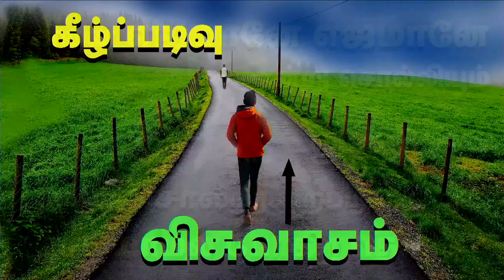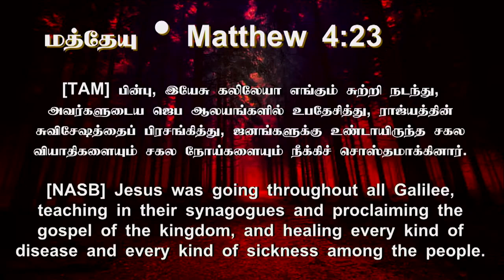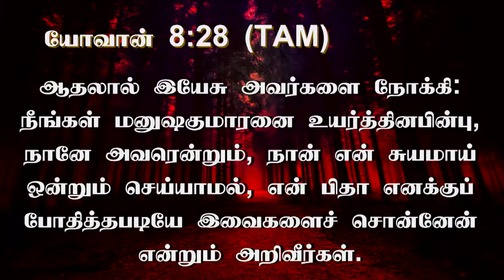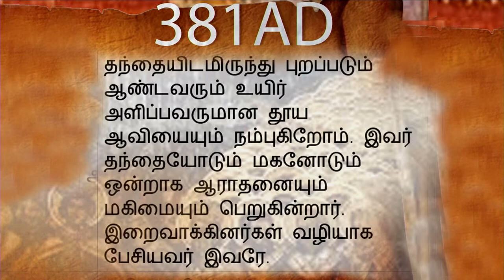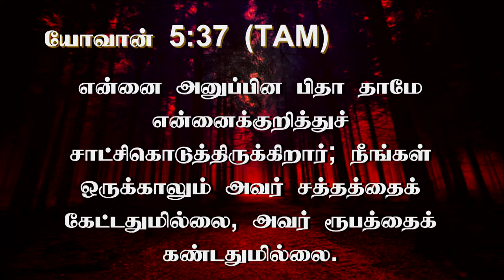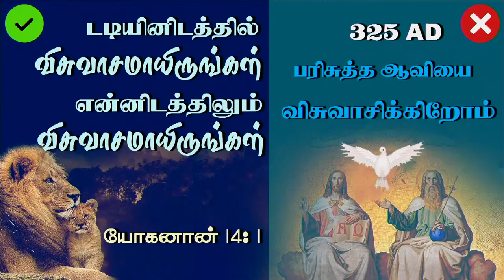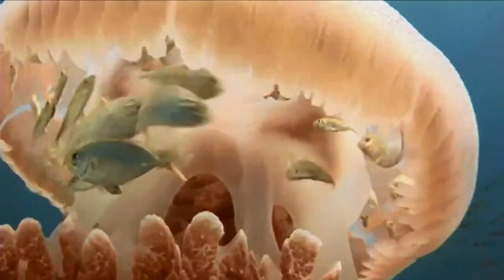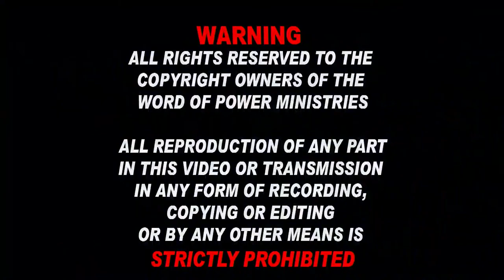23rd April 2023 - Sunday